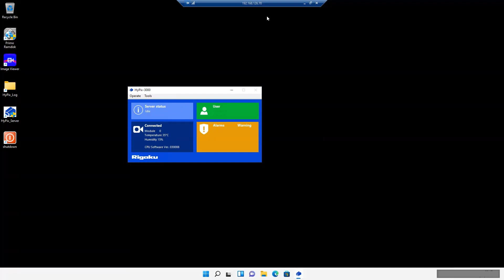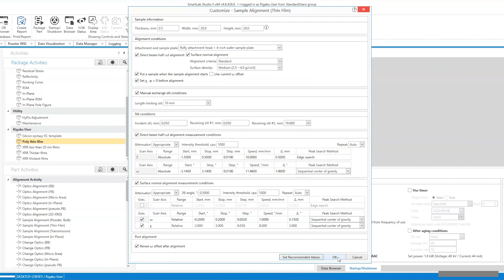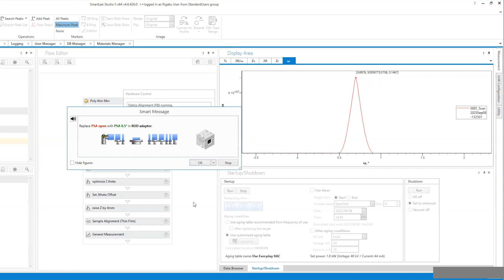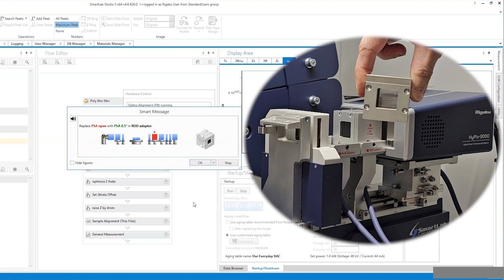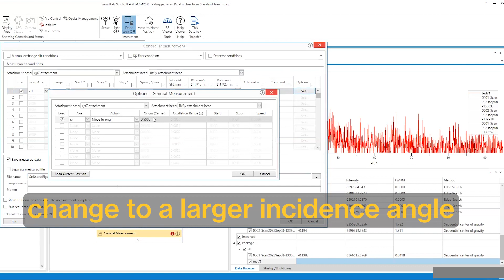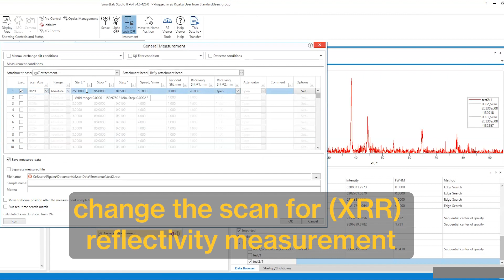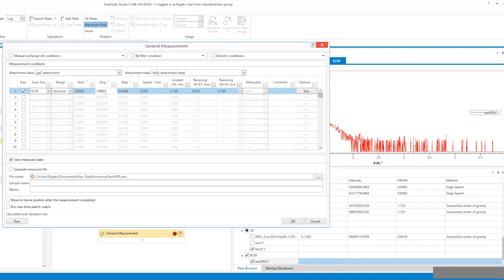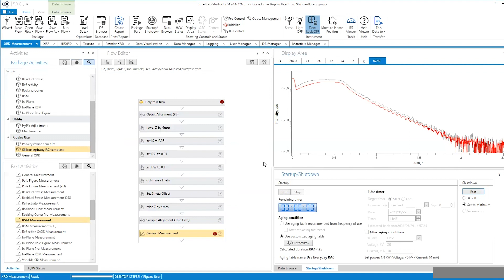Rigaku SmartLab training video to so GXRD and XRR.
Video showing how to use SmartLab Studio II to measure grazing incidence X-ray diffraction and x-ray reflectivity on thin film samples.